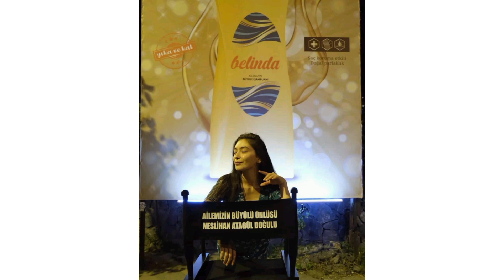Neslihan Atagül yep yeni paylaşımlar 💗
kanalımıza abunə olmayı ve beyenmeyi unutmayın 🥰❤️